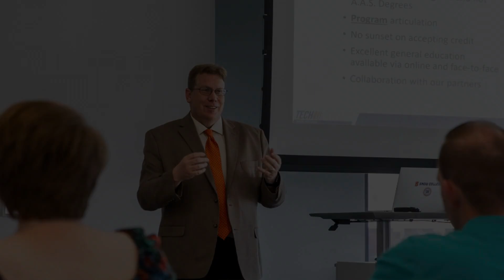Dixie Tech and Snow College collaboration offers new associate degree pathway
ST. GEORGE — Dixie Technical College announced a new educational pathway called TechConnect, which allows credits earned at the college to be applied toward a 60-credit associate degree at Snow College. The collaboration aims to streamline the education pathway and help students continue their studies without losing time or credits. Written by Bridger Palmer